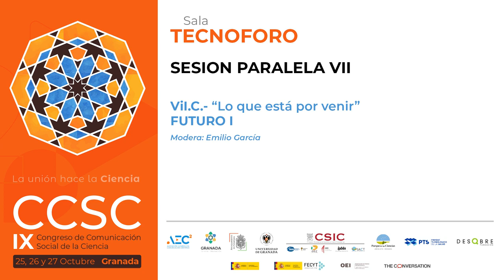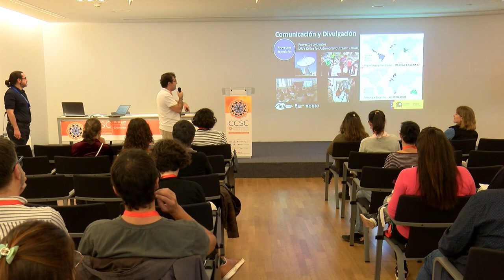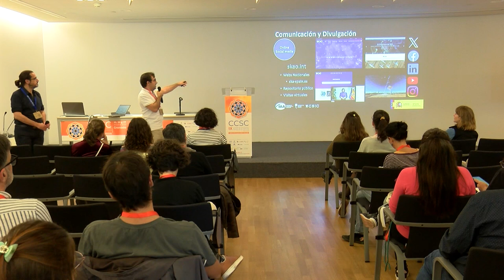CCSC2023 - Marcos Villaverde - Divulgación en el SKAO y el papel de la Ciencia Abierta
PONENTE
Marcos Villaverde Aparicio

CHARLA

Divulgación en el Observatorio del SKA y el papel

de la Ciencia Abierta en diseminación

SESION PARALELA VII
Vil.C.- "Lo que está por venir"

FUTURO I
Modera: Emilio García